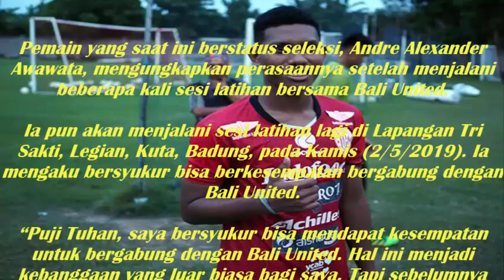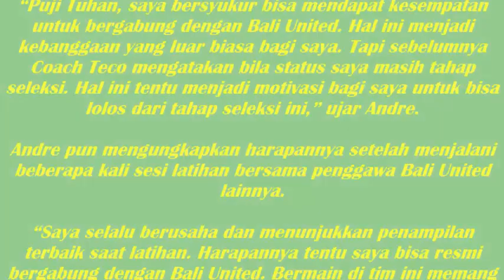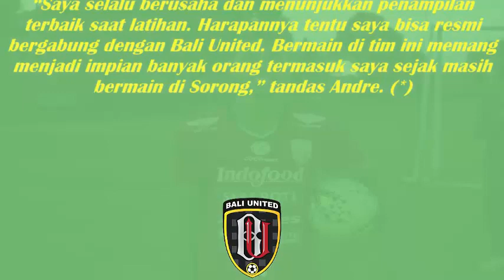Andre Alexander: Bermain di Bali United Menjadi Impian Banyak Orang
Pemain yang saat ini berstatus seleksi, Andre Alexander Awawata, mengungkapkan perasaannya setelah menjalani beberapa kali sesi latihan bersama Bali United.

Ia pun akan menjalani sesi latihan lagi di Lapangan Tri Sakti, Legian, Kuta, Badung, pada Kamis (2/5/2019). Ia mengaku bersyukur bisa berkesempatan bergabung dengan Bali United.